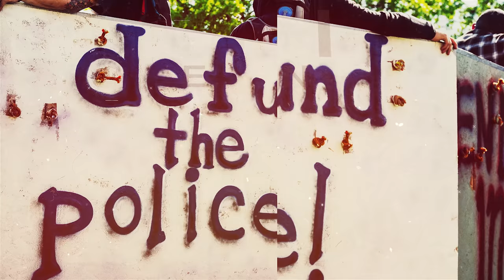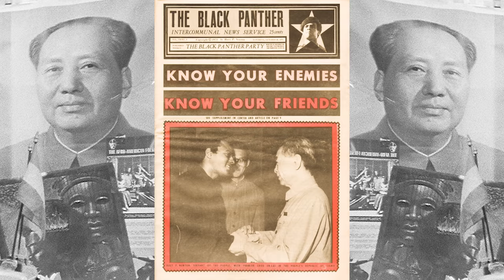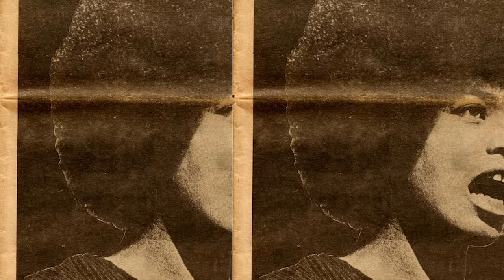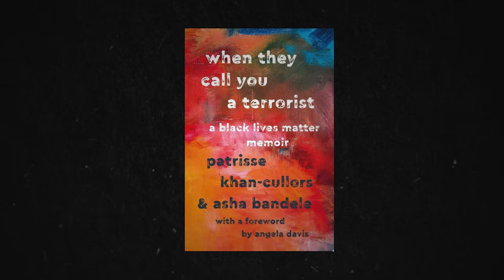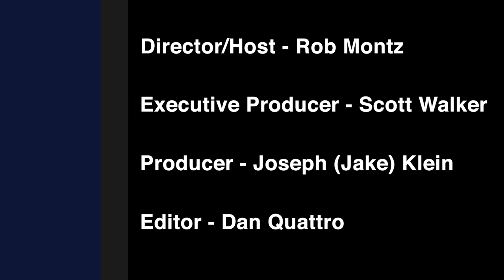Angela Davis & the Birth of "Defund the Police": The Architects of Woke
The Architects of Woke series takes aim at far-left post-modernist and Marxist thinkers and activists responsible for the spread of identity politics from college campuses to society at large.

The ninth episode, “Angela Davis & the Birth of 'Defund the Police'”, covers the influence of radical Communist activist Angela Davis. A major influence on the founders of Black Lives Matter, Davis is the progenitor of the popular left-wing movement to "defund the police". More than defund, Davis wants to fully abolish the police. What should take its place? She's not so clear...

The Architects of Woke is hosted and directed by filmmaker Rob Montz. Montz is the co-founder and CEO of Good Kid Productions. His online documentary work has attracted millions of views and coverage in major outlets, including The Economist, USA Today, the New York Times, the Washington Post, and The Adam Carolla Podcast. His 2017 documentary “Silence U. PT 2: What Has Yale Become?,” published on We the Internet TV, won the 2018 Reason Video Prize.

To keep updated with The Architects of Woke series, sign up for our email list at DangerousDocumentaries.com